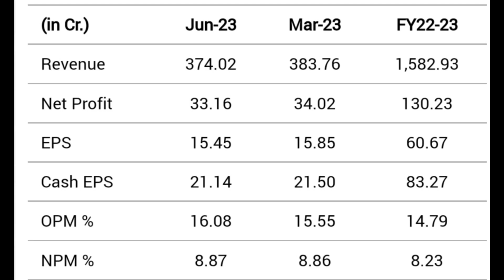GNA AXLES LTD share latest news | bonus share revised record date update complete details